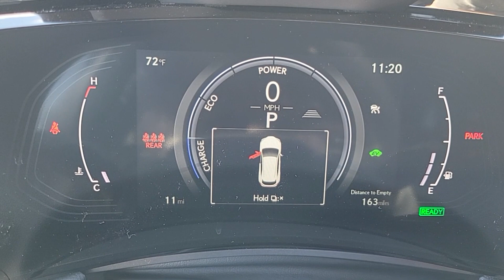2024 LEXUS NX Las Vegas, NV, Henderson, NV, St. George, UT, Phoenix, AZ, Bakersfield, CA 0H240598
BLACK New 2024 LEXUS NX NX 350H PREMIUM available in Las Vegas, Nevada at Lexus of Henderson. Servicing the Henderson NV, St. George UT, Phoenix AZ, Bakersfield, CA area

Side Impact Beams,Dual Stage Driver And Passenger Seat-Mounted Side Airbags,Collision Mitigation-Front,Driver Monitoring-Alert,Evasion Assist,Collision Mitigation-Rear,Front And Rear Parking Sensors,Tire Specific Low Tire Pressure Warning,Dual Stage Driver And Passenger Front Airbags,Curtain 1st And 2nd Row Airbags,Airbag Occupancy Sensor,Driver Knee Airbag and Passenger Cushion Front Airbag,Rear Child Safety Locks,Outboard Front Lap And Shoulder Safety Belts -inc: Rear Center 3 Point, Height Adjusters and Pretensioners,Heated & Ventilated Front Bucket Seats -inc: 8-way power driver and passenger adjuster and 2-way power driver lumbar,Driver Seat,Passenger Seat,60-40 Folding Bench Front Facing Manual Reclining Fold Forward Seatback Rear Seat,Power Tilt/Telescoping Steering Column,Mobile Hotspot Internet Access,Front Cupholder,Rear Cupholder,Valet Function,Cruise Control w/Steering Wheel Controls,Voice Activated Dual Zone Front Automatic Air Conditioning,HVAC -inc: Underseat Ducts and Console Ducts,Illuminated Locking Glove Box,Driver Foot Rest,Full Cloth Headliner,Leatherette Door Trim Insert,Leather/Metal-Look Gear Shifter Material,Interior Trim -inc: Piano Black Instrument Panel Insert, Metal-Look Door Panel Insert, Leatherette/Piano Black Console Insert and Piano Black/Metal-Look Interior Accents,Day-Night Auto-Dimming Rearview Mirror,Driver And Passenger Visor Vanity Mirrors w/Driver And Passenger Illumination, Driver And Passenger Auxiliary Mirror,Full Floor Console w/Covered Storage, Mini Overhead Console w/Storage and 3 12V DC Power Outlets,Front And Rear Map Lights,Fade-To-Off Interior Lighting,Full Carpet Floor Covering -inc: Carpet Front And Rear Floor Mats,Carpet Floor Trim,Trunk/Hatch Auto-Latch,Cargo Area Concealed Storage,Folding Cargo Cover,Cargo Features -inc: Cargo Tray/Organizer and Tire Mobility Kit,Cargo Space Lights,Smart Device Integration,Tracker System,Instrument Panel Covered Bin, Driver And Passenger Door Bins,Delayed Accessory Power,Driver